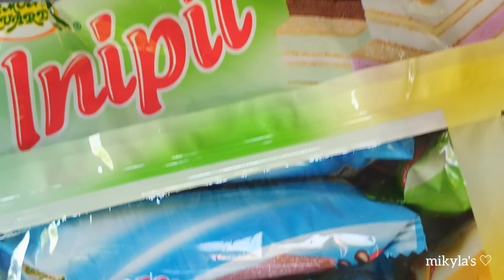Update on Our Kubo, Visiting Yambo Lake,Trying Binakol For The First Time, etc.🍂🌼 | Mikyla Arevalo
•travel vlog•

hello people! here are some clips during our camping at rizal and  while visiting yambo lake in nagcarlan, laguna. hope you like it (｡•̀ᴗ-)✧